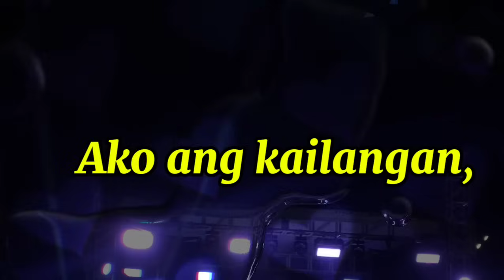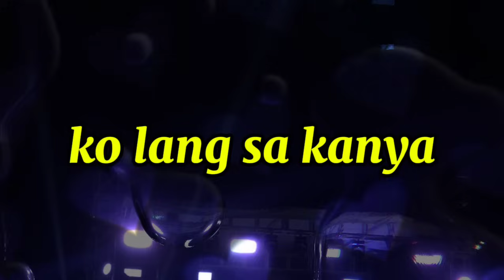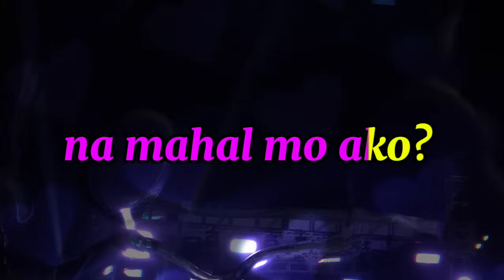🎤PAUBAYA BY MOIRA DELA TORRE KARAOKE VERSION | ORAGON'S KARAOKE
The music in this video is not owned by me.
I encourage viewers to support the artists by purchasing their music or following their official channels.

        Song title: PAUBAYA
Performed by: MOIRA DELA TORRE